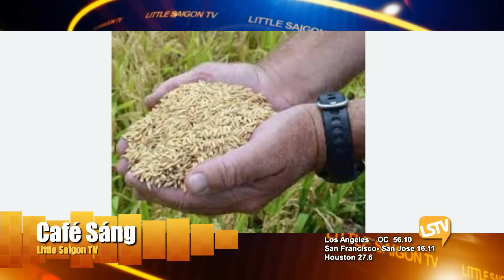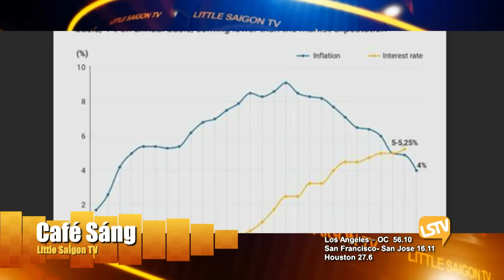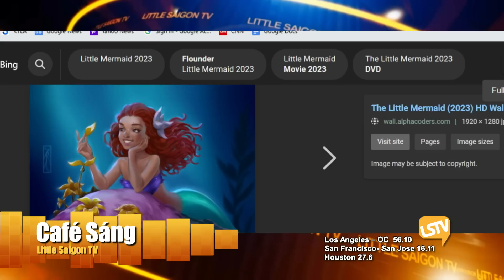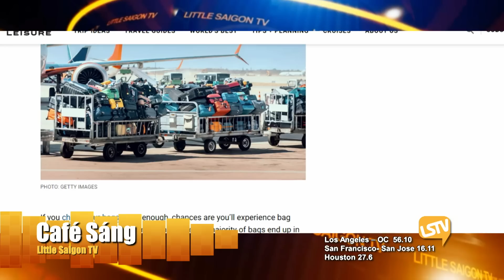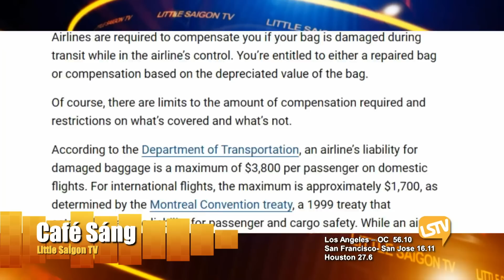Cà Phê Sáng Cuối Tuần FULL (07-02-23) với Nhi Huyền và Lê Thái